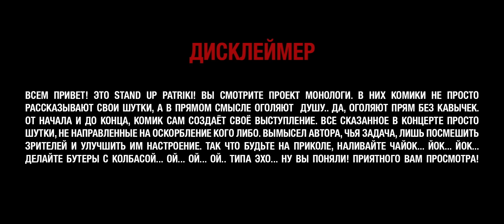Гоша Белобородов. Можно мы просто поговорим? | Standup Patriki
Стендап Гоши Белобородова о своих жизненных приключениях и опыте.

Отдельная благодарность Lobster Production, они—лучшие! Любая съемка от начала и до конца, обращайтесь к ним! Спасибо за поддержку в съемках этого концерта!